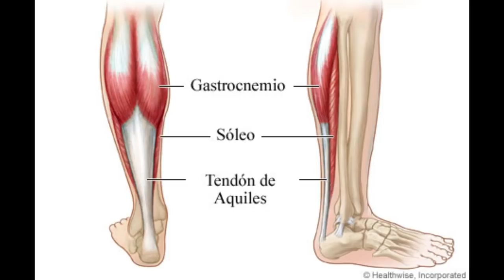Lo que NO SABIAS del MUSCULOSO de TROYA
Boagrius el gigante musculoso que lucha contra Aquiles en la película completa de Troya, un Aquiles vs Boagrius es una de las primeras escenas de esta película en hd, en esta película nuestro héroe griego se enfrenta también con Héctor, príncipe de Troya en una lucha sin igual.

Este vídeo es una biografía de Nathan Jones, repasando su paso por el strongman, peleas en Pride, lucha libre en la WWE y por último su carrera como actor.